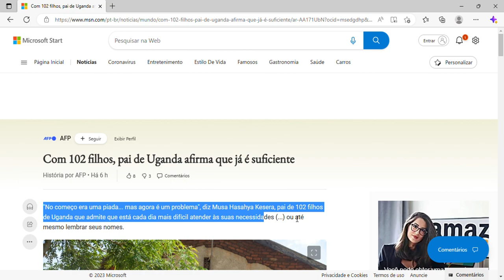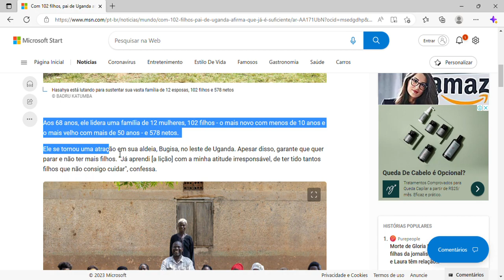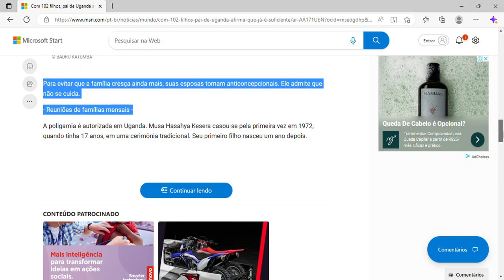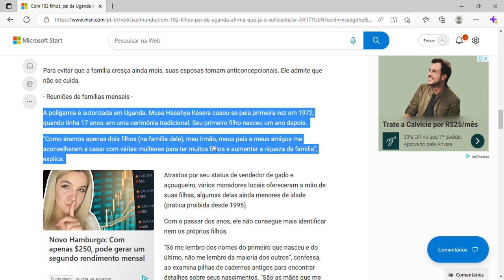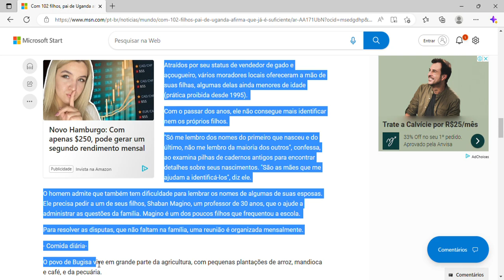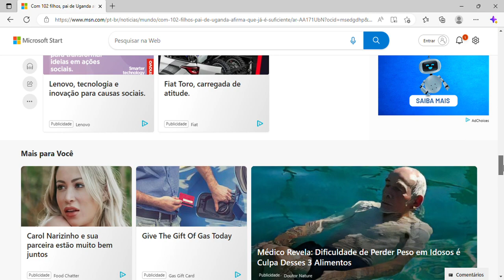Com 102 filhos, pai de Uganda afirma que já é suficiente